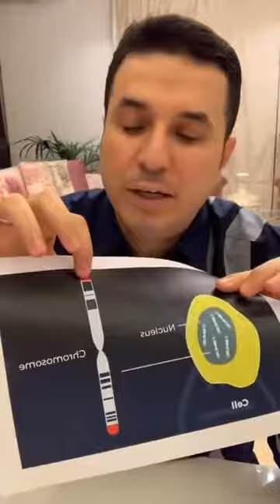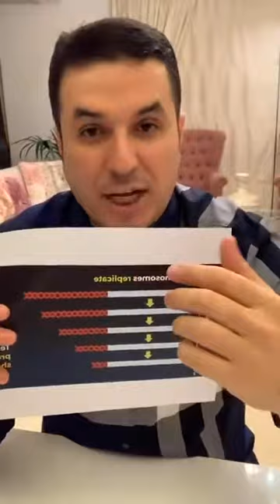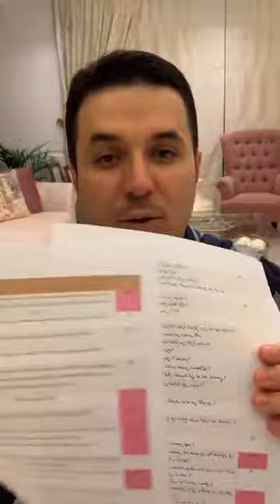كورونا الوحش الذي ارعب العالم احمي نفسك منه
٩ خطوات مهمة جدا لحماية نفسك طاقيا من كورونا - د.أحمد عمارة.mp4